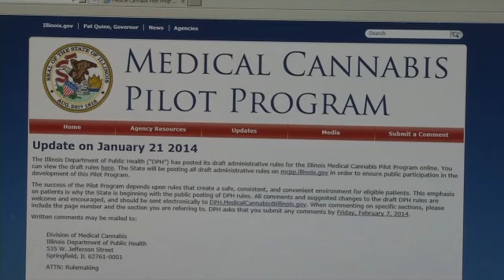Should Marijuana Patients Not Have Guns?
The Illinois Department of Public health has released new rules for the implementation of medical marijuana act. One of those would mean patients would have to choose between a prescription for cannabis and owning guns.